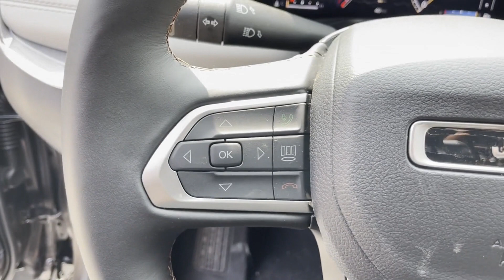Used 2022 Jeep Compass Limited 3C4NJDCB7NT209799 Wantagh, Levittown, Amityville, Huntington, Bronx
2022 Jeep Compass Limited 3C4NJDCB7NT209799 Video

This 2022 Jeep Compass Limited 3C4NJDCB7NT209799 is full of phenomenal features such as: